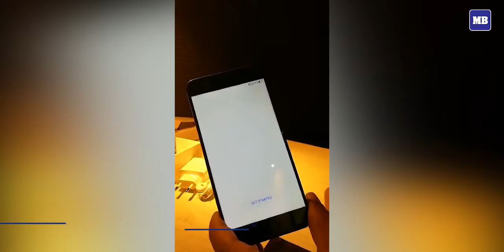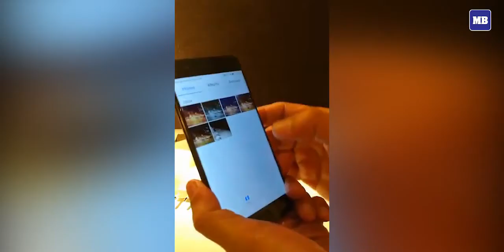Huawei P10 unboxing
Straight from the Mobile World Congress 2017 in Barcelona, Spain, we give you a glimpse of the Huawei P10, the newest flagship phone of Huawei.

Specifications
Display: 5.1-inch 1080p
Processor: HiSilicon Kirin 960
RAM: 4GB
Storage: 32/64GB
Battery: 3200mAh